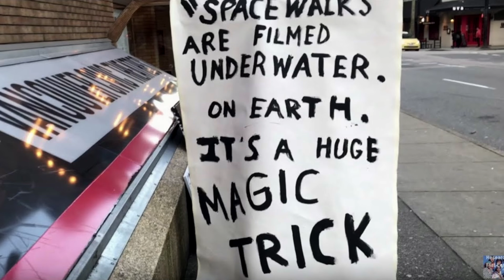Dispatches from the Gulf 3: Ten Years After the Deepwater Horizon Oil Spill (Trailer)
“Has the Gulf of Mexico recovered from the Deepwater Horizon oil spill?”

As the tenth anniversary of the disaster approaches, this question is regularly posed. Scientists have spent nearly that long studying its environmental impact on humans, wildlife, and the ecosystem. They provide assessments of the current state of the Gulf, but lingering questions are challenging their ability to predict the long-term impacts. Narrated by Matt Damon.